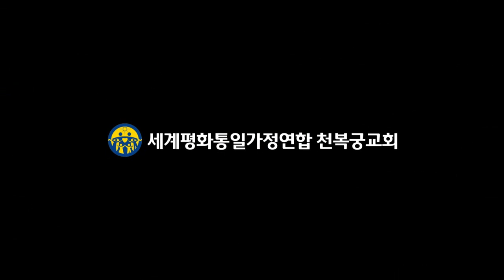15 초등부 4학년 신우진 타락론